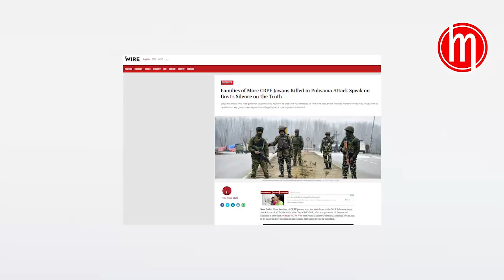മോദിയോട് ചോദ്യങ്ങളുമായി പുല്‍വാമയില്‍ വീരമൃത്യുവടഞ്ഞ ജവാന്‍മാരുടെ കുടുംബം